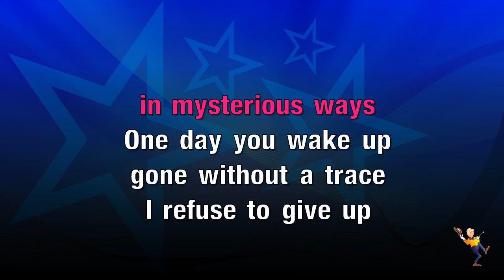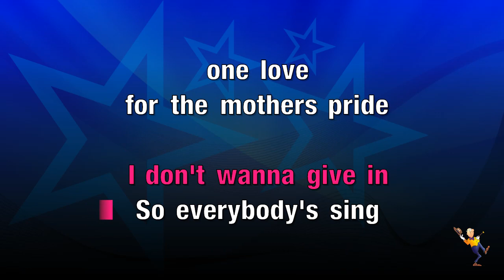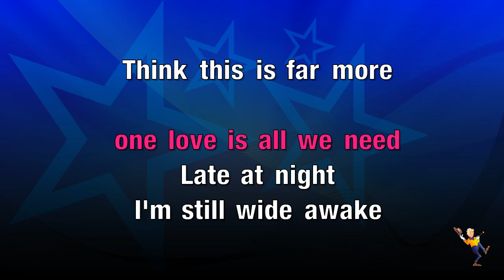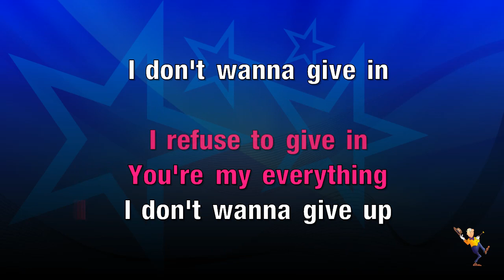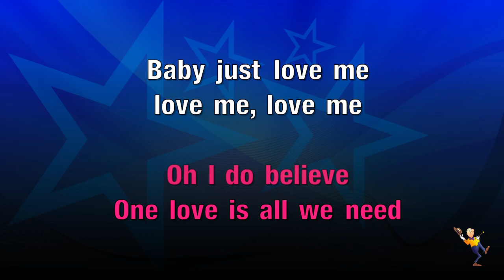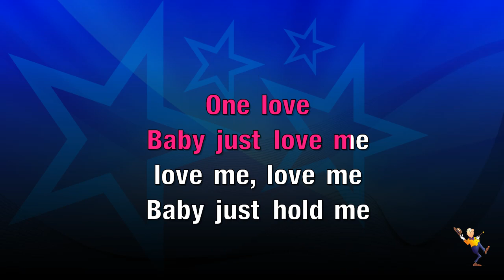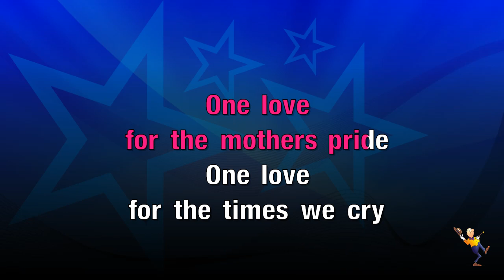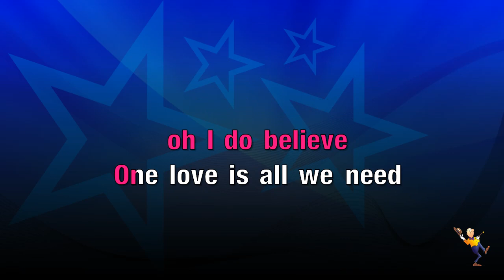One Love - Blue (KARAOKE)